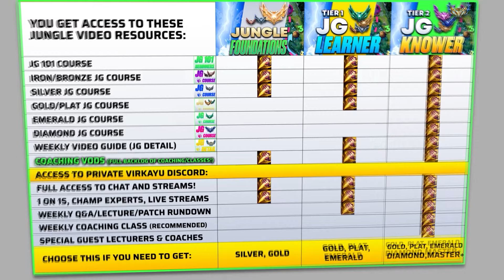How To Recover From A TERRIBLE Start As A Jungler! (Step By Step Comeback Guide)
🟢Season 14 Jungle Guide with 5 steps to get you back into the game when you've had a bad early game & are playing from behind! 🟢 Reach your DREAM Rank In Season 14 & Climb FASTER for JG Courses + FREE jungle improvement PDF, weekly content, coaching classes, Coaching VODs, Tier Lists and more!

With the Season 14 jungle xp buffs, in this jungle guide I cover what to do when the enemy wants to invade you, has a lead and is able to bully you around. We look where it's best to farm up to steal back XP or perhaps gank more when your laners are behind rather than neutral or ahead! Keep on warding, rotating, ganking and never let a rough start dictate your game so that you can recover and make a comeback with these jungle gameplay tips!

Featuring Viego Jungle Brand Jungle, Karthus Jungle, Zyra Jungle, Viego Jungle some more, and then eve more!